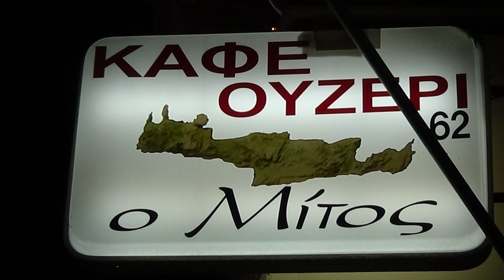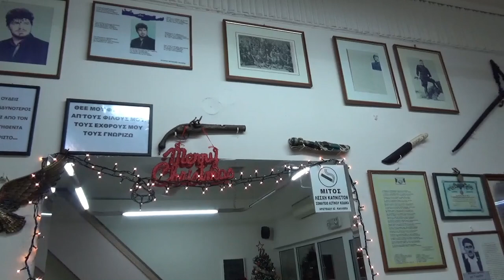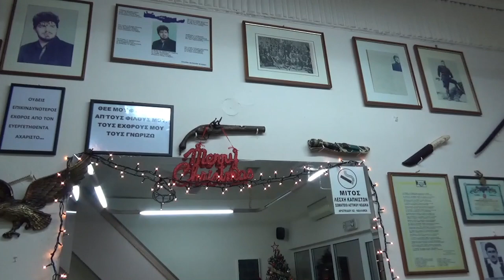ΣΤΟ ΜΙΤΟ ΜΑΝΤΙΝΑΔΕΣ ΤΟΥ ΕΡΩΝΤΑ& ΤΣΙ ΑΓΑΠΗΣ ΧΝΑΡΗΣ ΜΑΝ Γ ΛΑΓΟΥΔΑΚΗΣ ΜΑΝ ΚΛΑΔΟΣ ΛΕΥΤ ΓΛΑΜΠΕΔΑΚΗΣ